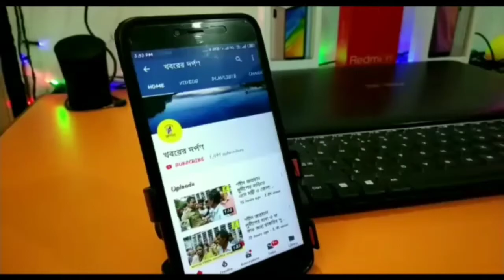বিদ্যাসাগরের জন্মদিনে নবদ্বীপের মহিশুরার"প্রজ্ঞান"এর উদ্যোগে শিশুদের পঠন-পাঠেরন উপকরণ বিতরণ করা হল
বিদ্যাসাগরের জন্মদিনে নবদ্বীপের শিশুদের পঠন-পাঠেরন উপকরণ বিতরণ